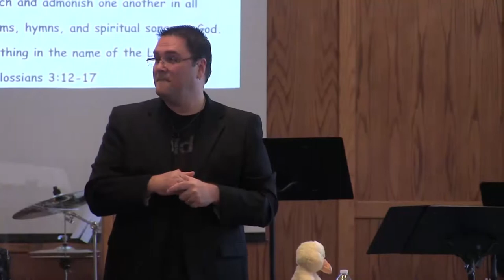2020/02/02 — At The Movies: Batman Begins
Pastor Aaron Birtch